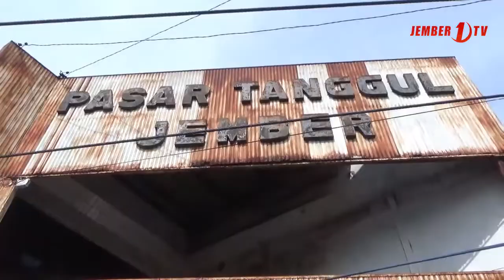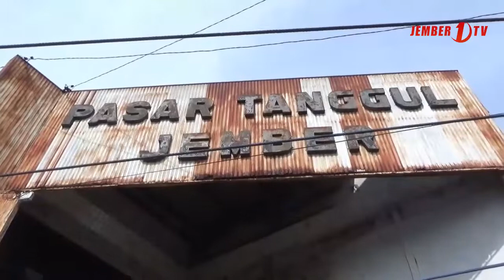Hendy Kunjungi Pedagang Pasar Tanggul